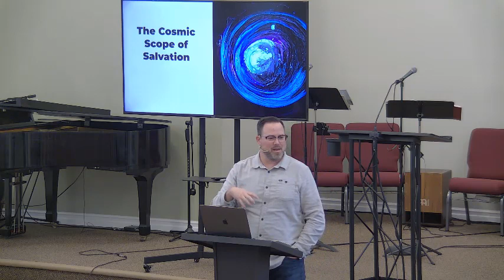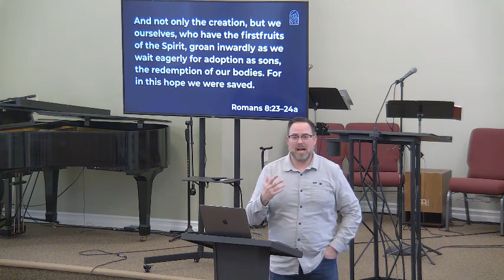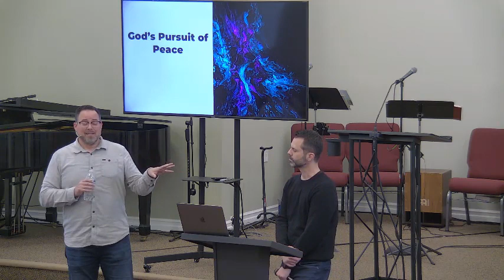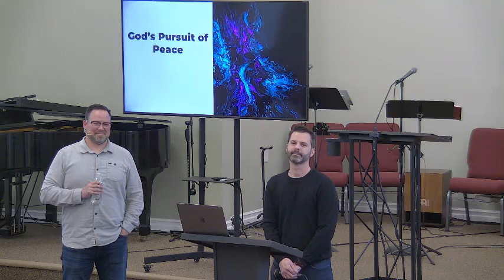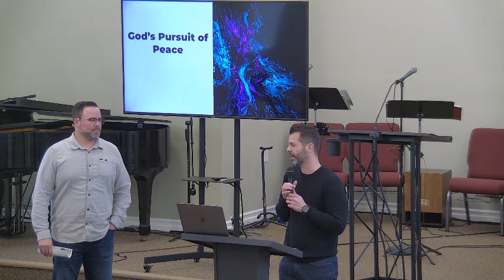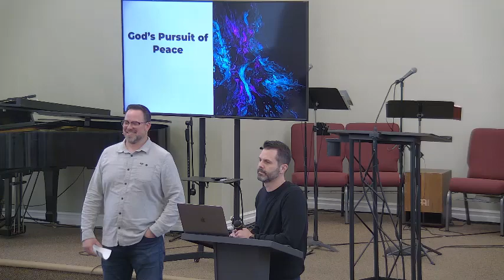Reflecting on Romans 2: Reflecting on Romans 2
Sunday, March 24, 2024 ~ Various